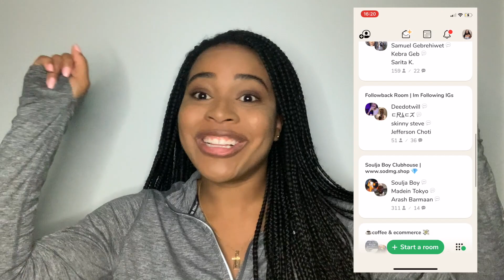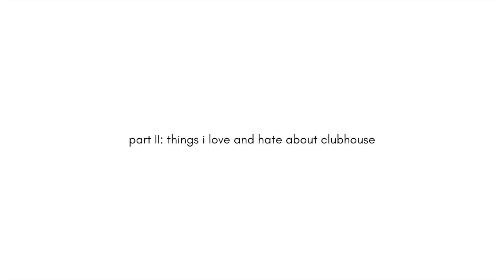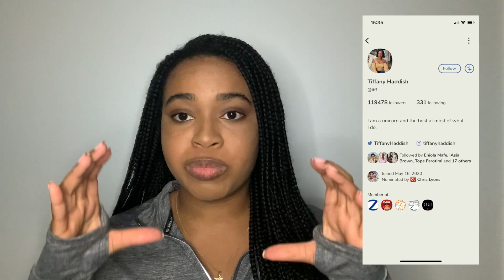What NO ONE Will Tell You About CLUBHOUSE APP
Hey Youtube, so EVERYONE has been talking about the new-invite only app, ClubhouseApp , that debuted in the iOS app store a few months ago. I recently finessed my way on to the app and guys... this app is DIFFERENT! Check out this video for a look at what the app is, how it works, and things I LOVE and HATE about the new platform.

Are ya'll on clubhouse? Do ya'll listen to ModeratorsBeModerating? Add me and let me know what you think about the app so far in the comments! Tell me what should we add to the list and leave your handle so I can follow you too x

CLUBHOUSE: @chismiss8

MissChis